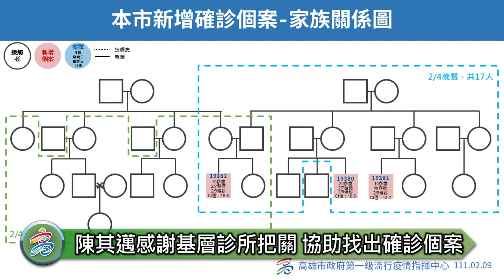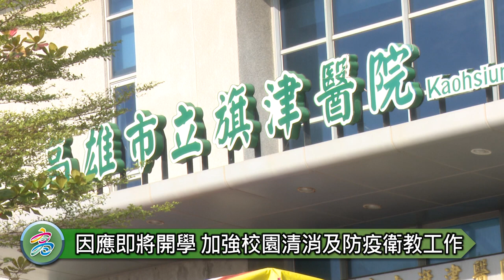1110209因應即將開學 陳其邁：加強校園清消及防疫衛教工作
【高雄訊】高雄市今(9)日新增4例本土COVID-19確診個案，陳其邁表示，感謝基層診所的把關，協助找出確診個案，其屬於春節期間家人傳播，因為涉及跨縣市的移動，詳細的感染源尚在清查，將逐一比對親人間的往來及各種可能性，陳其邁也提醒市民朋友，假使為非同住家人間的聚會，於用餐以外的時間，也能夠盡量配戴口罩，以維護彼此的健康。

因應學生即將開學，陳其邁說，市府這幾天持續盤點稽查，並加強校園清消及防疫衛教工作準備，包括學校教職員工須遵守教育部頒布打滿兩劑疫苗，如未打滿兩劑要進行PCR或快篩，也請家長及學童遵守防疫規範，共同落實防疫工作。

陳其邁表示，自110年第34周至今年2月8日，基層診所協助家用快篩總計16,909人，至昨日採檢出1名PCR陽性個案，以總體疫情來看，2月7日至8日高雄港開工前普篩23,484人、造船廠2,875人、旗津社區16,478人，皆未發現陽性個案，在擴大匡列隔離後，社區感染風險非常低，顯示高雄港群聚事件已逐漸落幕。

衛生局指出，今日高雄市新增4例本土個案，其中3例與家族聚餐有關，因過年期間家族之間親友往來相當頻繁，目前已匡列全部家族相關成員，市府也因應確診個案，於大樹區公所設立社區篩檢站，如有需要的市民朋友，請於2月9日至2月10日，上午9時至12時、下午1時至5時、晚上6時至9時，攜帶健保卡前往篩檢。

此外，陳其邁說，市府2月11日至12日於大東文化藝術中心、高雄港36號管制站、第3及第5貨櫃中心及高科大旗津校區、朝龍宮，設有社區疫苗接種站，請市民盡快上網預約或依通知單前往接種，尤其鼓勵長輩趕快完成疫苗接種，提升保護力。